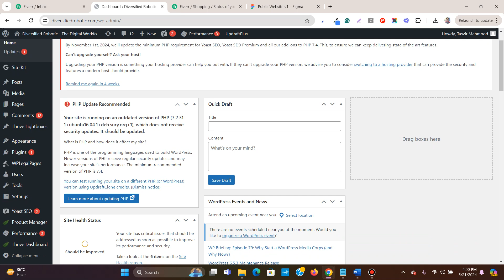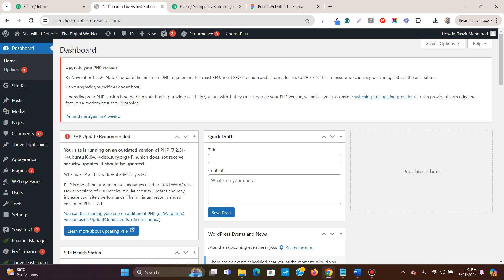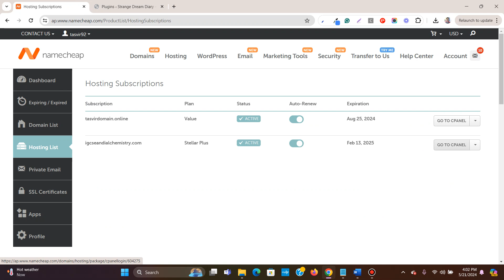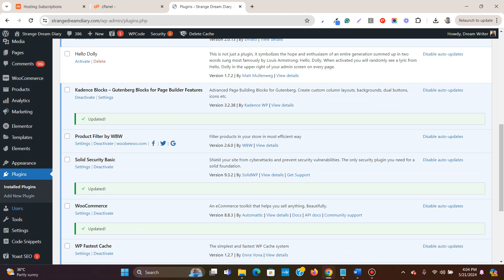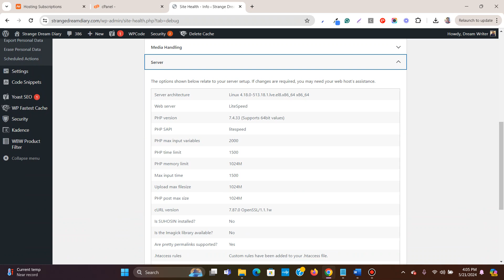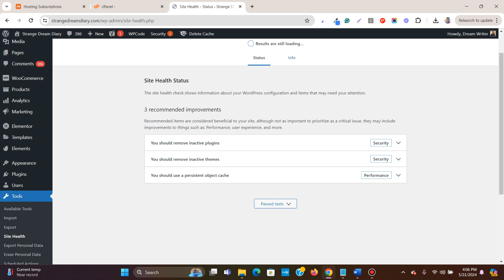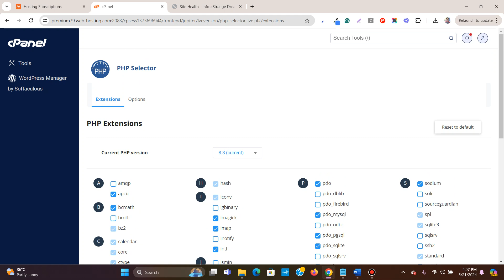How to update or change WordPress PHP version using cPanel on NameCheap Hosting 2024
In this NameCheap hosting tutorial video, I am going to show you how to easily update or change your PHP version to the latest using the cPanel interface provided by your hosting provider. So that your WordPress website is running with the latest PHP version which is faster and more secure. All the themes and plugins are also compatible with the latest PHP version.